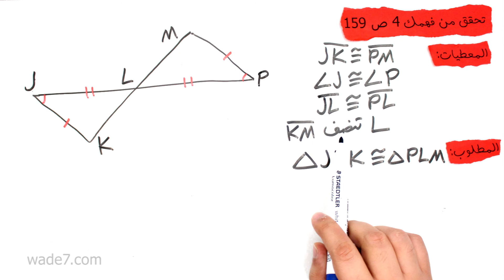تحقق من فهمك4